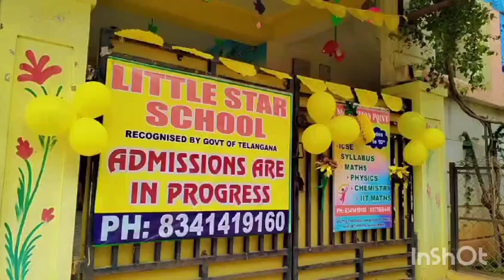Hi andi Ma Bhavishya vala school 🏫🎒 lo yellow 🟡💛 Day Celebration ela chesaru chudandi friends 👌🥰